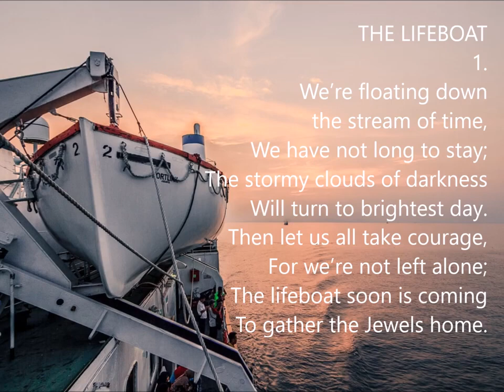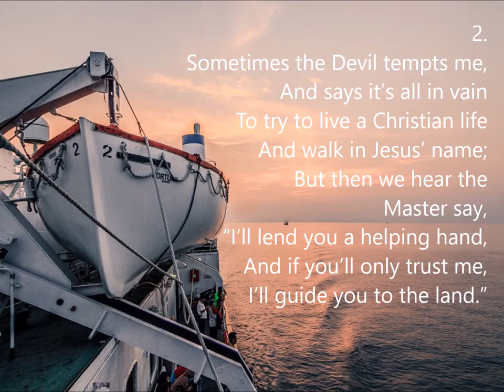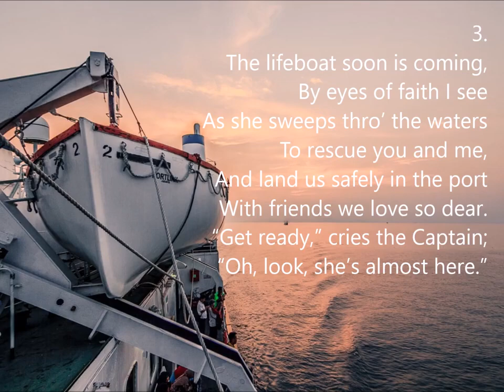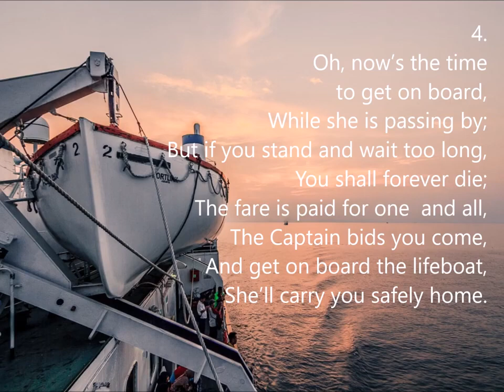THE LIFEBOAT HYMN Lyrics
1 We’re floating down the stream of time,
We have not long to stay;
The stormy clouds of darkness
Will turn to brightest day.
Then let us all take courage,
For we’re not left alone;
The lifeboat soon is coming
To gather the Jewels home.
Refrain:
Then cheer, my brother, cheer,
Our trials will soon be o’er,
Our lov’d ones we shall meet, shall meet,
Upon the golden shore.
We’re pilgrims and we’re strangers here,
We’re seeking a city to come,
2 Sometimes the Devil tempts me,
And says it’s all in vain
To try to live a Christian life
And walk in Jesus’ name;
But then we hear the Master say,
“I’ll lend you a helping hand,
And if you’ll only trust me,
I’ll guide you to the land.” [Refrain]
3 The lifeboat soon is coming,
By eyes of faith I see
As she sweeps thro’ the waters
To rescue you and me,
And land us safely in the port
With friends we love so dear.
“Get ready,” cries the Captain;
“Oh, look, she’s almost here.” [Refrain]
4 Oh, now’s the time to get on board,
While she is passing by;
But if you stand and wait too long,
You shall forever die;
The fare is paid for one and all,
The Captain bids you come,
And get on board the lifeboat,
She’ll carry you safely home. [Refrain]